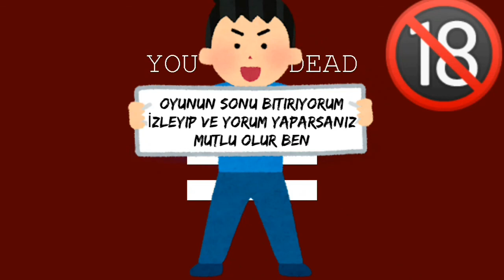(saiko no sutoka) korkudan ödüm patladı şimdi ki liseli kızlar böyle mi? (herneyse)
aşağıdaki linklerde benim kullan dığım ses ve müzik effect lerinin linkleri
japonca:この動画を最後まで見てきた人ありがとうございます